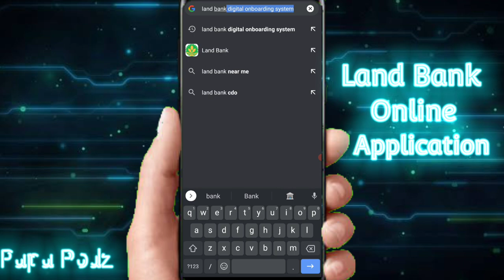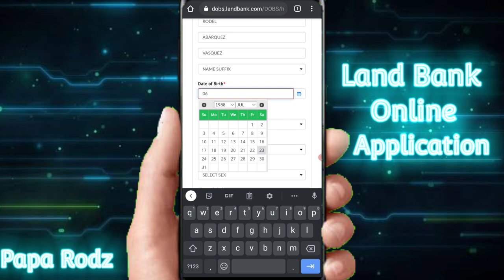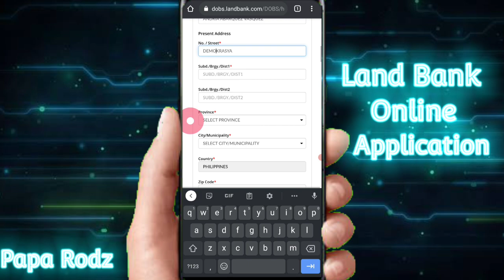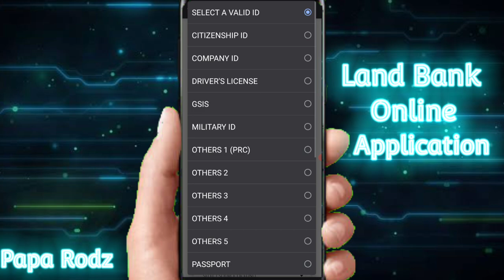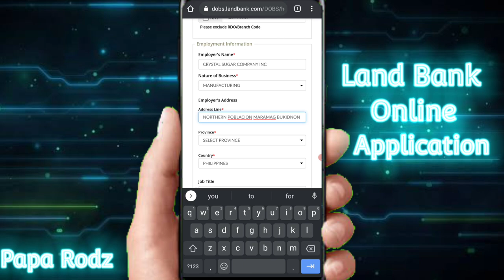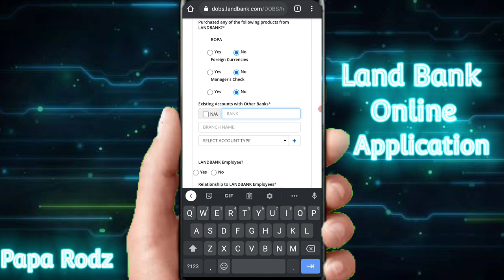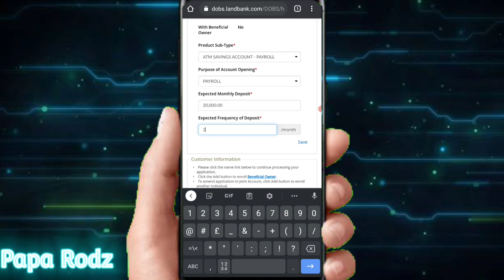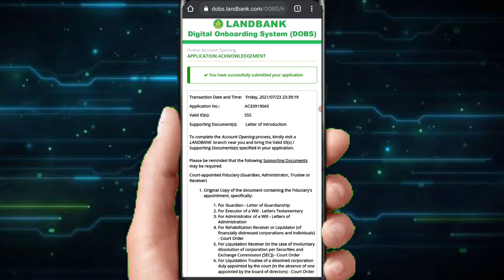How to open LAND BANK Savings Account online Digital Onboarding System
This video will guide you how to open bank account online in LAND BANK Digital Onboarding System, this application is specific for Payroll  ATM but you can change it in the given options.